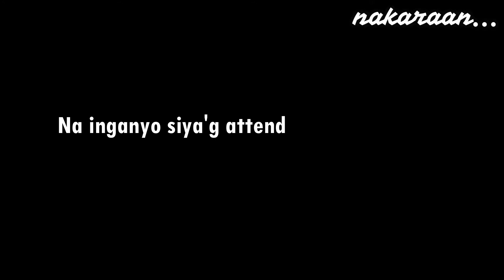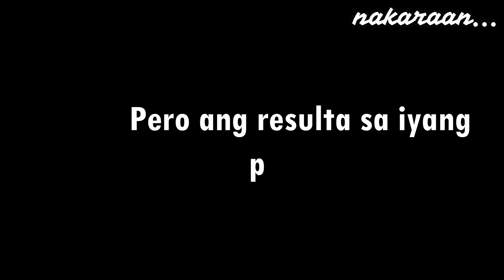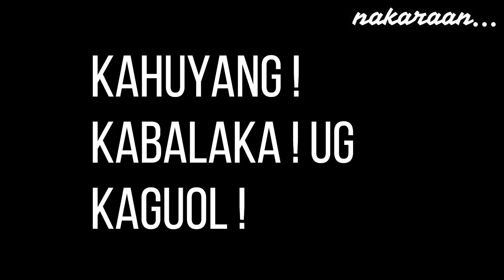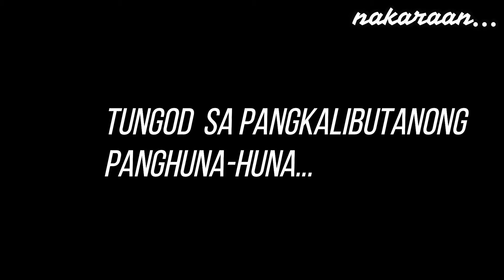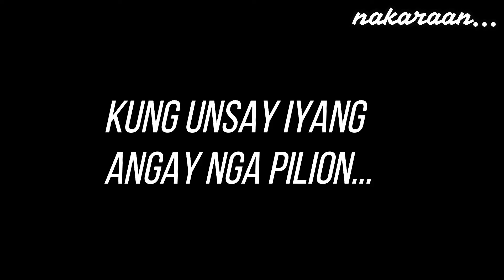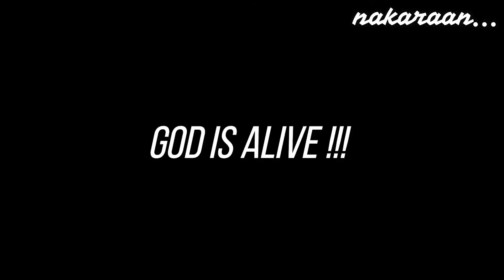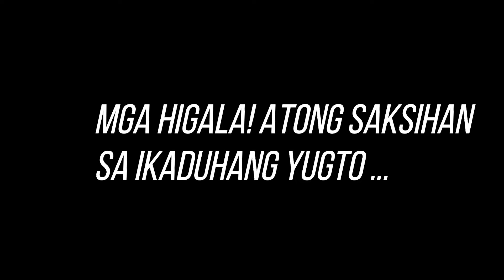TalYo Faci-Artistahin: Nakaraan sa Kinabuhing Facilitator